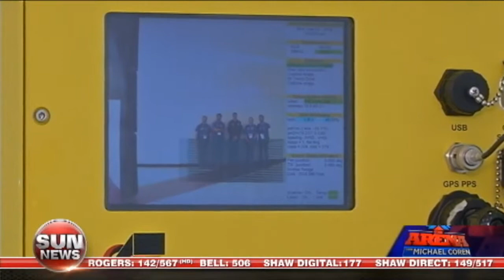The Amazing Canadian Space Race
Canadian Astronauts David Saint-Jacques and Jeremy Hansen square off in an epic race around Toronto to showcase Canada's space, defence, and high-tech industry.

The event was also a CSAtweetup, hosted by the Canadian Space Agency and took place at the 2014 International Astronautical Congress.